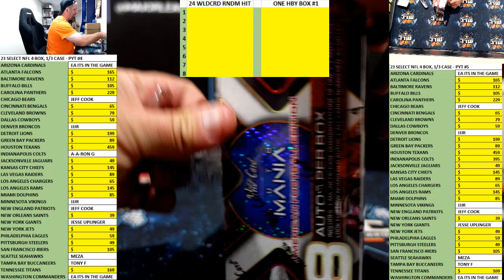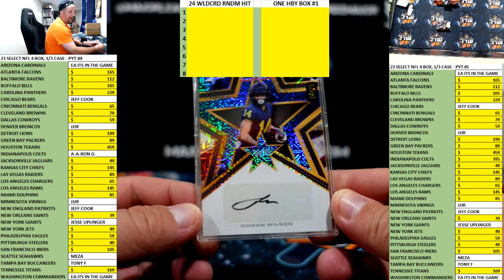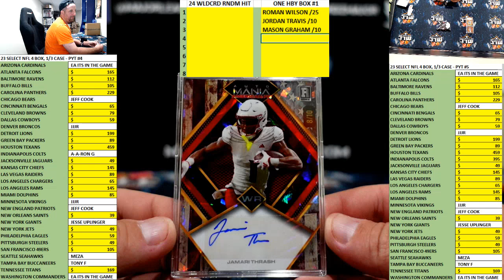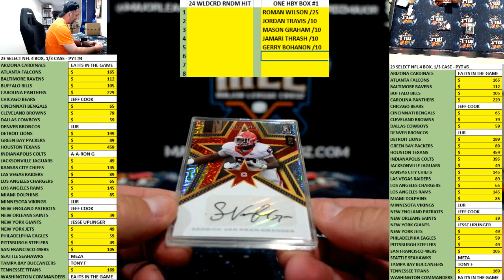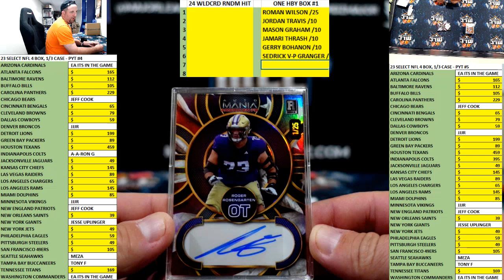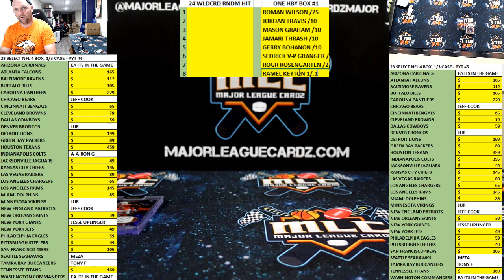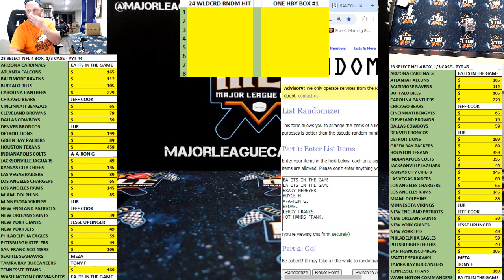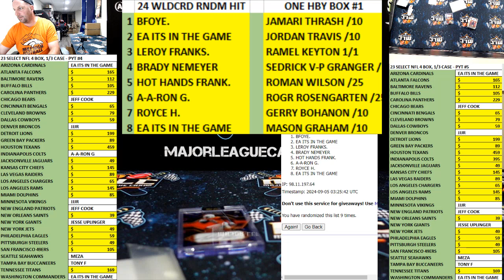24 WLDCRD RNDM HIT ONE HBY BOX #1